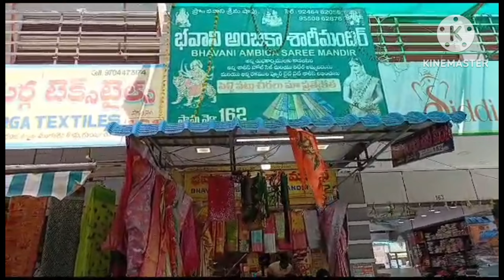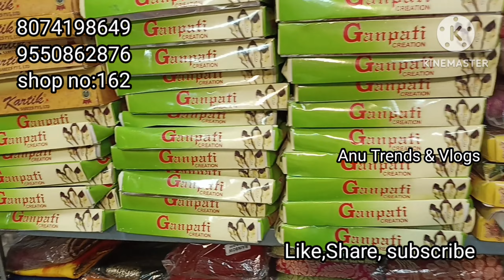Guntur వాసవి కాంప్లెక్స్ లో రాఖీ offer sales shop no162 🌍🚢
భవానీ అంబికా సారీమందిర్
shop no:162
4th lane
Vasavi wholesale complex
opposite Maruthi showroom
Mangalgiri Road
guntur
522002
Andhra Pradesh.